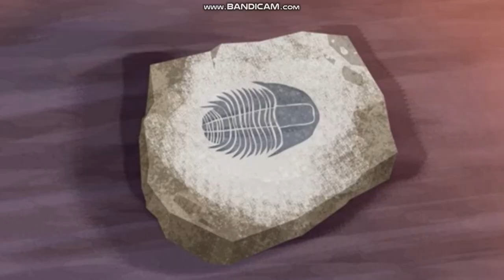Nature Cat Fossil Hunt" (Part 2/Finale Part)